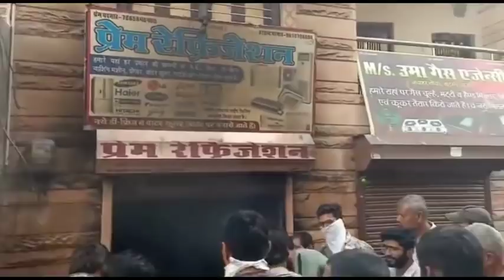बाड़मेर। प्रताप जी की पोल के पास एक इलेक्ट्रॉनिक दुकान में लगी आग मची अफरा-तफरी